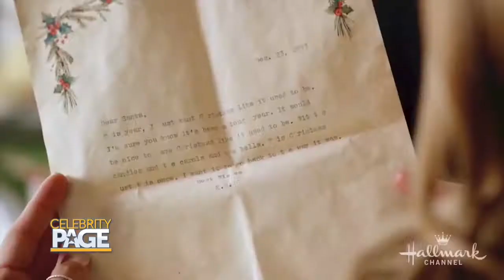Holly Robinson Peete Stars & Produces New Hallmark Christmas Movies | Celebrity Page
Actress Holly Robinson Peete, known for her roles in 21JumpStreet, ForYourLove, or Hallmark, is telling us all about her two new Hallmark Christmas movies coming your way this holiday season. TheChristmasDoctor and ChristmasInEvergreen are re-rerunning now on Hallmark.